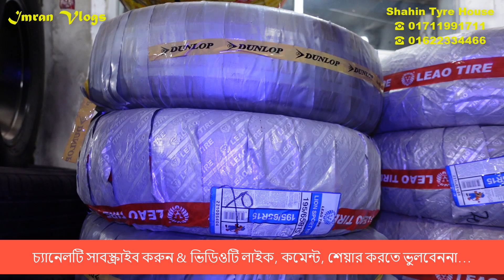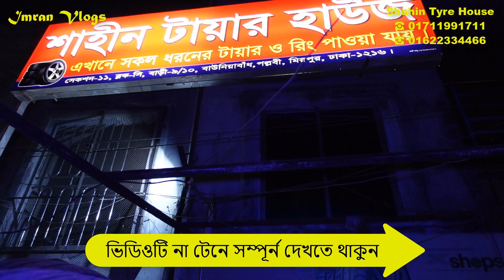প্রাইভেট কার ও জিপ গাড়ির রিম এবং টায়ার পাবেন এখানে 💥 Rims and Tyre ❤ Shahin Tyre House 🔥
প্রাইভেট কার ও জিপ গাড়ির রিম এবং টায়ার পাবেন এখানে 💥 Ring and Tyre ❤ Shahin Tyre House 🔥

শাহীন টায়ার হাউজ (মিরপুর কালশী মোর)
সেকশন-১১, ব্লক-সি, বাড়ি-৯/১০, মিরপুর পল্লবি, ঢাকা-১২১৬

বিশেষ সতর্কীকরন: আমাদের উদ্দেশ্য শুধুমাত্র সন্ধান দেয়া। পন্য ক্রয়-বিক্রয় এবং আর্থিক লেন-দেনে সতর্ক থাকুন। ক্রেতা এবং বিক্রেতার কোন জটিলতার দ্বায় @imranvlogs  _কর্তৃপক্ষ নিতে বাধ্য নয়।

Thanks:  @NabenVlogs    @ShohaG Official

💥বিজ্ঞাপনের জন্য যোগাযোগ করুন 👇
👉মোঃ ইমরান খান

imranvlogs
Imran Vlogs